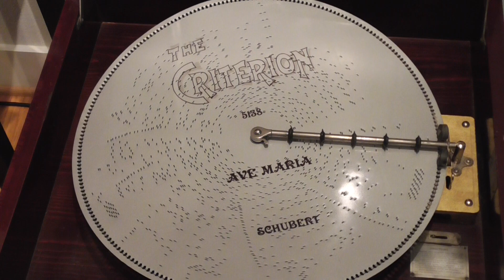Ave Maria Schubert Criterion Olympia Music Box #5138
Olympia/Criterion 20" music box playing Schubert's Ave Maria (Disc#5138).  This is a recut by Renaissance Discs in England.